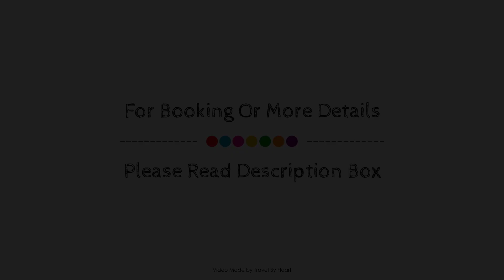Hotel Becquer, Seville, Spain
About Property:
Stop at Hotel Becquer to discover the wonders of Seville. The property offers guests a range of services and amenities designed to provide comfort and convenience. All the necessary facilities, including free Wi-Fi in all rooms, daily housekeeping, ticket service, 24-hour front desk, facilities for disabled guests, are at hand. Some of the well-appointed guestrooms feature closet, wooden/parqueted flooring, slippers, flat screen television, heating. The property's peaceful atmosphere extends to its recreational facilities which include golf course (on site), outdoor pool. Hotel Becquer is an excellent choice from which to explore Seville or to simply relax and rejuvenate.
Searching For
1. Hotel Becquer - Seville
2. Hotel Becquer - Seville Virtual Tour
3. Hotel Becquer - Seville Rooms
4. Hotel Becquer - Seville Amenities
5. Hotel Becquer - Seville Videos
6. Hotel Becquer - Seville Offers
7. Hotel Becquer - Seville Deals
Audio Credit:
Track Title: Blank Slate
Artist: VYEN